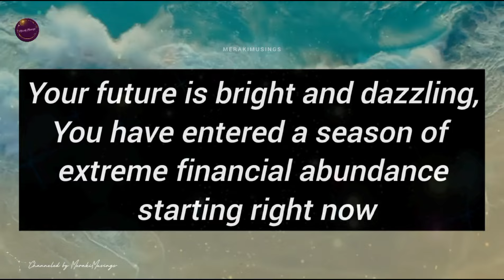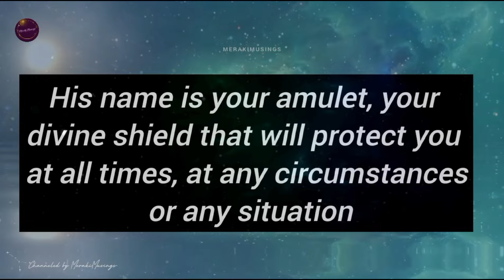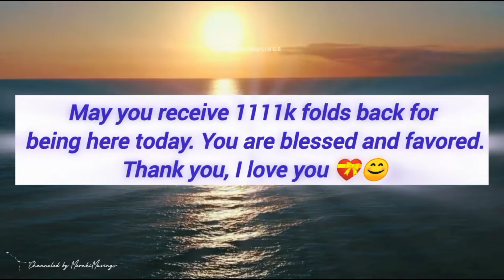Your Angels have a Message for You 🪄❄️ Rejoice this is your time!